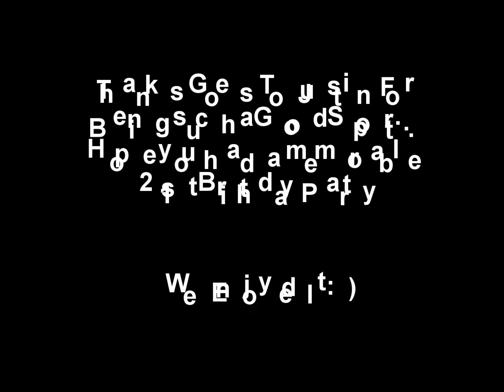Justin's 21st @ Wayne D's : Part Two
What happen's when you drink to much @ Wayne D's?